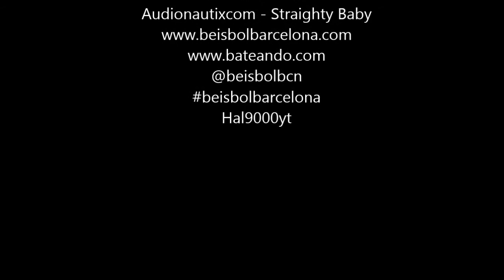Pau Miquel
FC Barcelona Club Beisbol Softbol Barcelona